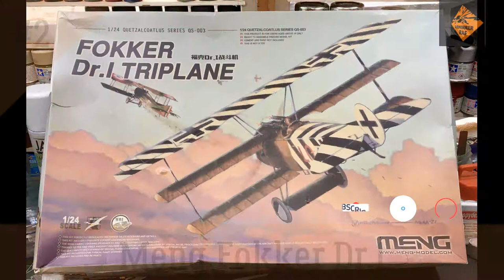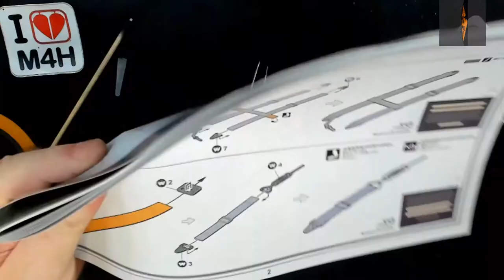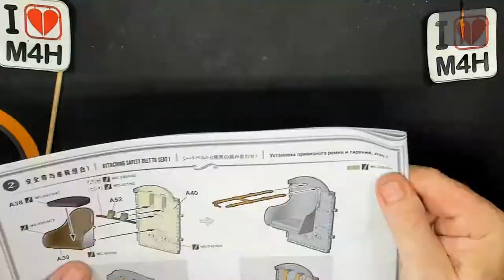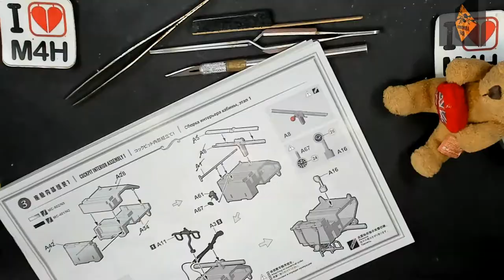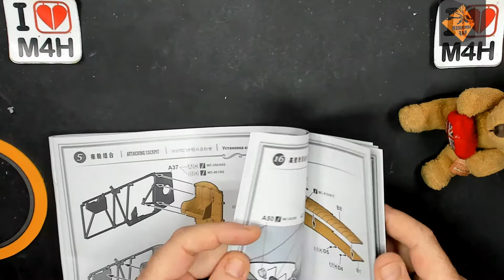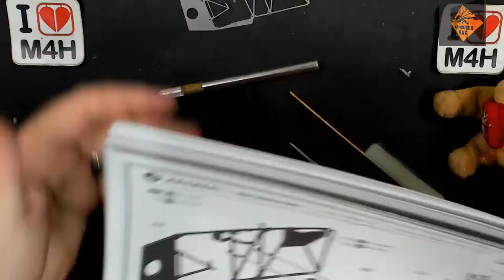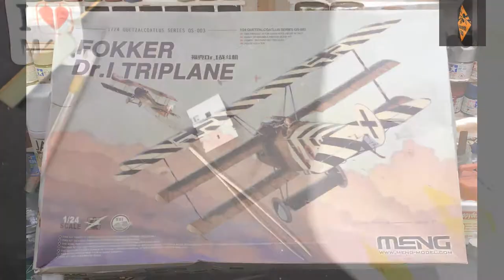Episode 2 of my Meng 1/24 Fokker Dr.1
Kit:
Meng 1/24 Fokker Dr.1